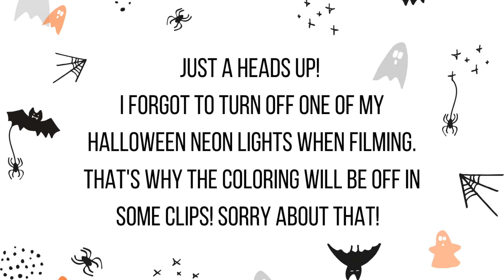MY ENTIRE HALLOWEEN PURSE COLLECTION!! | HALLOWEEN HAPPY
Welcome back! Sharing with you some more Halloween things... my Halloween purse collection! Thank you for being here and watching! 💜

Die With Your Boots On

 💜 MAIL:
 Halloween Happy

●Amazon If you happen to shop on Amazon, using this helps my channel out greatly.
●Verb Coffee drinkers, you'll love these energy bars! Jitter free and so good!